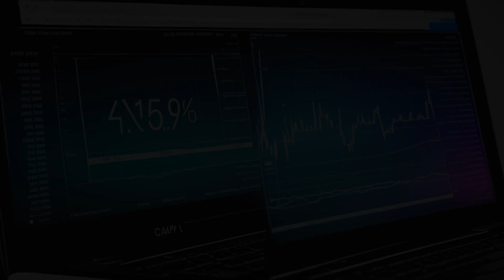Erica P. John Fund, Inc. v. Halliburton Co. (2011) Overview | LSData Case Brief Video Summary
A group of investors filed a lawsuit against Halliburton, claiming that the company's false statements caused them to lose money. The lower court denied class certification because the plaintiffs could not prove "loss causation," which means showing that the company's false statements caused their losses. The appeals court agreed with the lower court, but the Supreme Court took up the case to decide whether this was the right standard.

Erica P. John Fund, Inc. v. Halliburton Co. (2011)
563 U.S. 804, 180 L. Ed. 2d 24, 131 S. Ct. 2179, 2011 U.S. LEXIS 4181, SCDB 2010-056